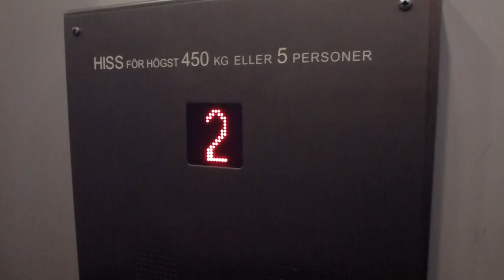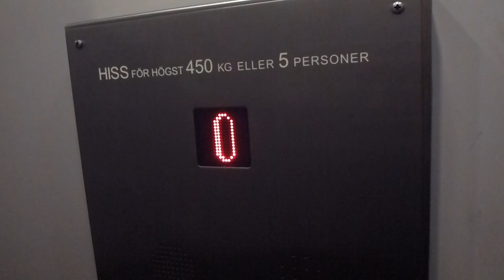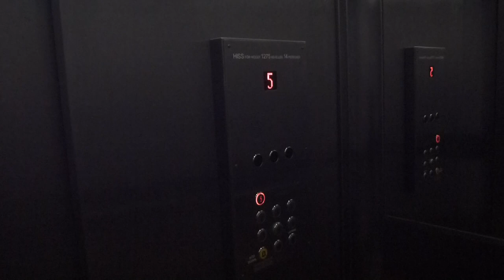ASEA Traction elevators, OTIS Mod @ Pajalagatan 56, Vällingby